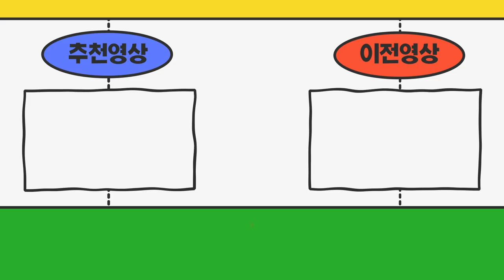개별넘버 2개 진행가능한 영업용번호판 있나요? (경기도화성시)